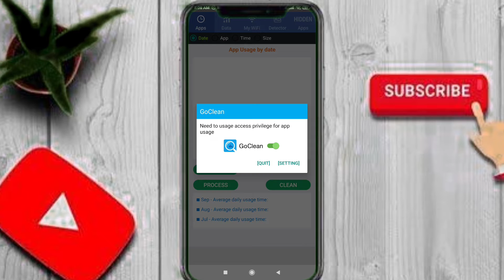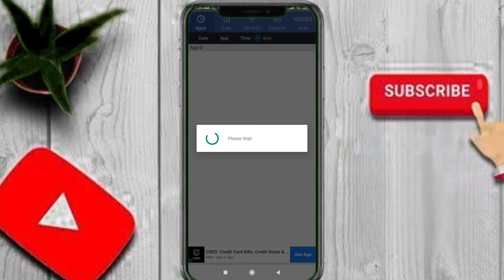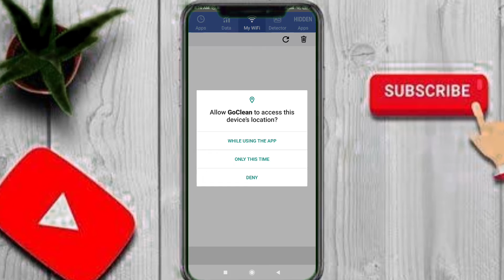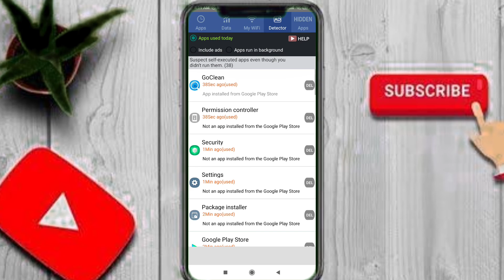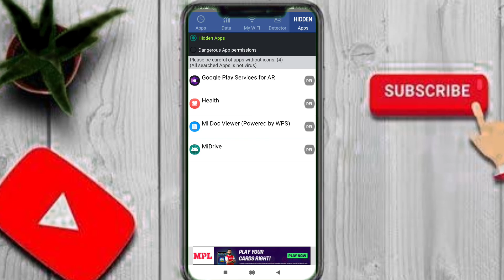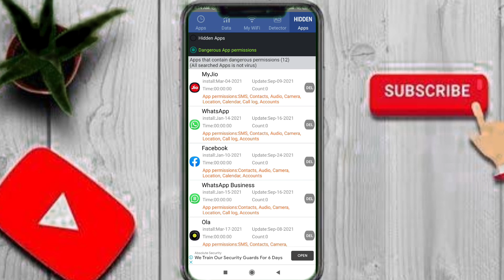Android Hide Settings | Andriod Very Hard Riski Setting || किसी को नहीं पता इसके बारे में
किसी को नहीं पता इसके बारे में